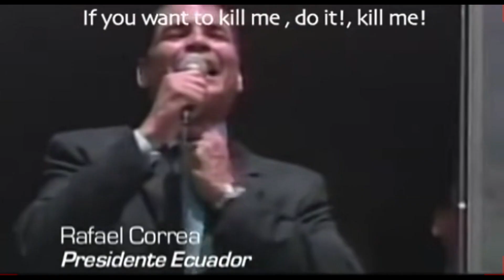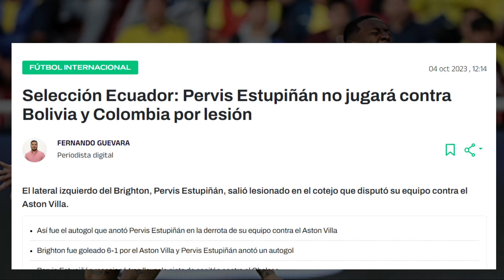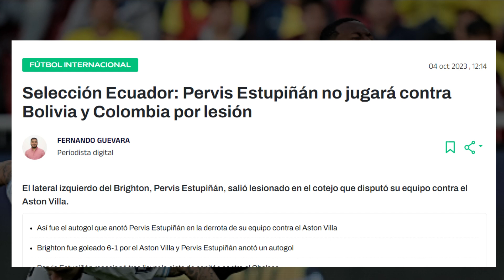👀¡OJO! ¡LISTA DE CONVOCADOS POR FELIX SANCHEZ¡ - ¡SIN PERVIS y CON CARAS NUEVAS!.🟡🔵🔴